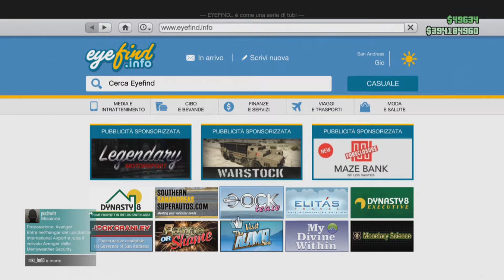NUOVO FUORISTRADA KAMACHO SU GTA ONLINE! -MODIFICHE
ID WATCH DOGS 2: minetola98